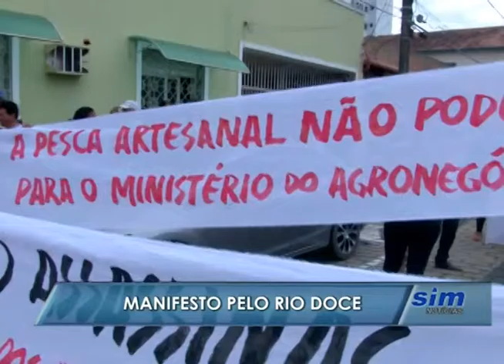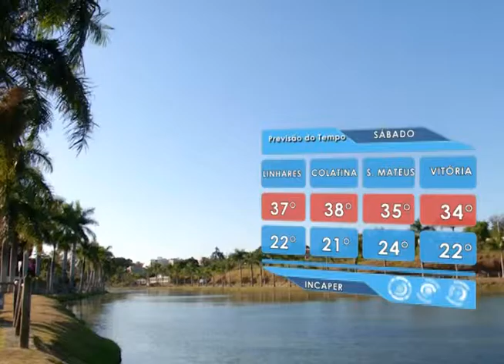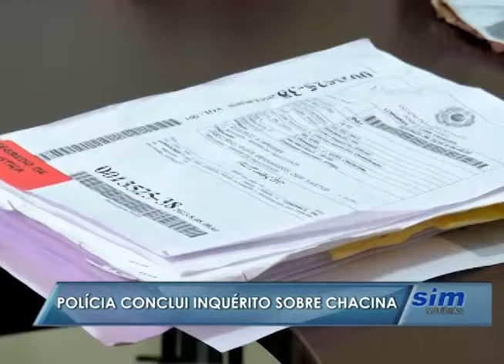SIM Notícias 04 12 2015